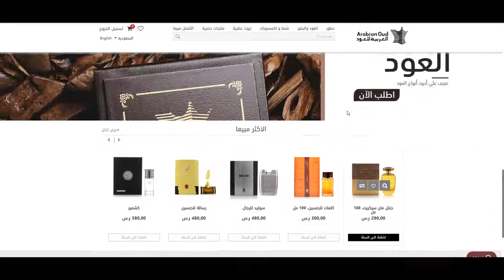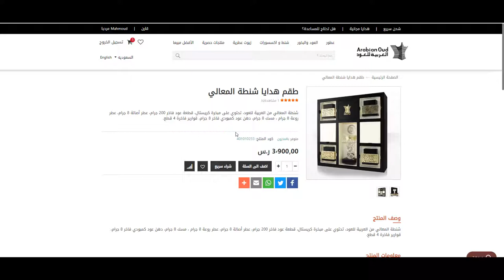كوبون خصم العربية للعود 2022 في السعودية - استخدم الكود (AO4) عند الدفع + الشرح بالفيديو